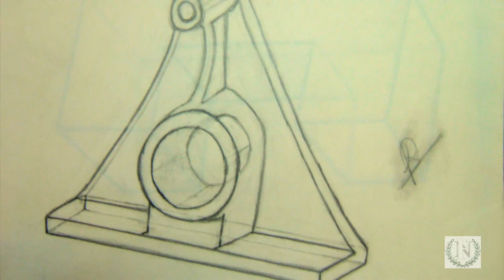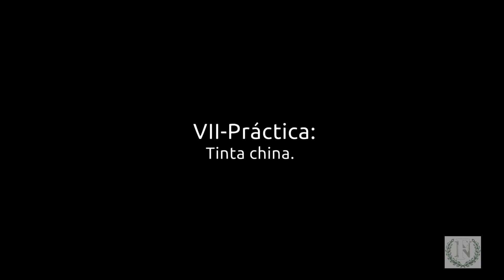Dibujo Artistico I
Mis primeros dibujos. Curso:2.010/11. Escuela de Artes de Huéscar. Profesror: Sr. D. Nicolas.